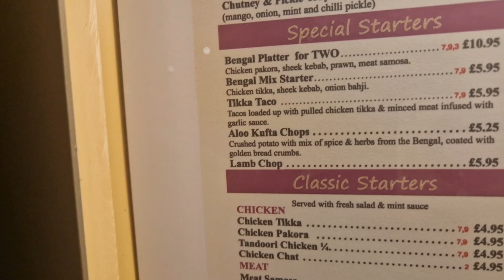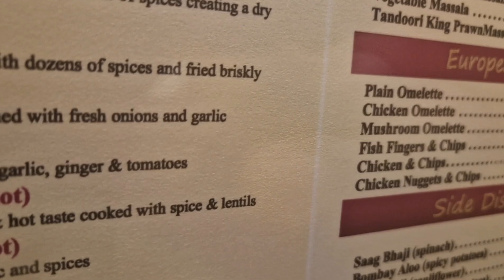Llandudno 2 MIX Sizzlers who WINS?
I try a mix sizzler at two of North Wales best restaurants